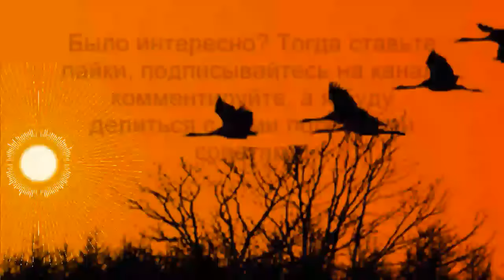Что безбожно старит женщин после 60 лет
Что старит наших женщин после 60 лет? Многих заедает быт, некоторые перестают следить за собой. Это интересно

Огромное значение имеет также образ жизни женщин после 60 лет, мировоззрение, уход, одежда, осанка, улыбка, позитивное восприятие жизни и многое другое. Давайте рассмотрим ошибки в поведении, прическе, стиле и макияже, которые безбожно старят женщин после 60 лет. Будьте прекрасной в любом возрасте!